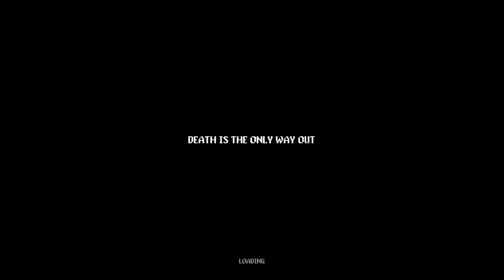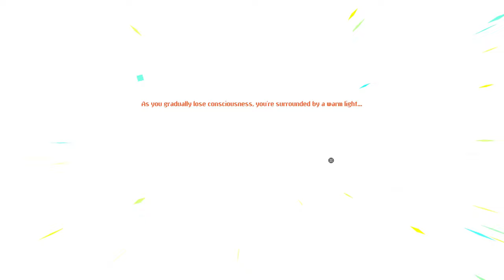NEON ABYSS | A HEARTLESS BUSINESS | 1440p Playthrough | Manager ZEUS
PC Specs:
CPU: Intel i7-12700k 12core
GPU: Nvidia Geforce RTX 3060
Ram: 64GB DDR4 3200mhz
OS: Windows 10 64bit